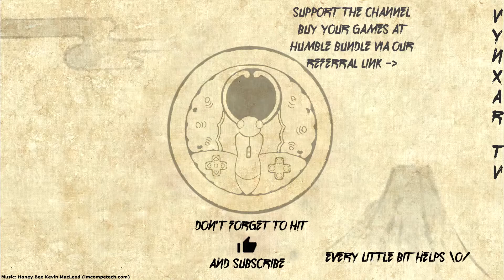Moonlighter - The Tech Dungeon & Boss - EP09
Moonlighter shows you the two sides of the coin, revealing the everyday routine of Will, an adventurous shopkeeper who secretly dreams of becoming a hero.